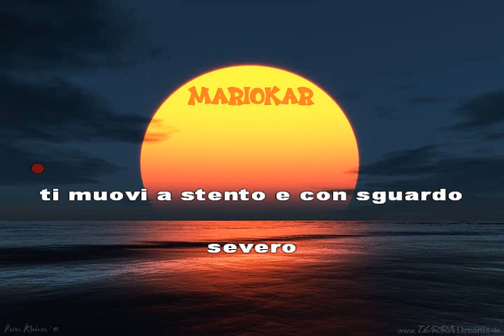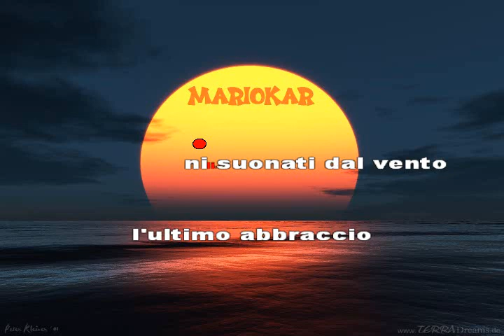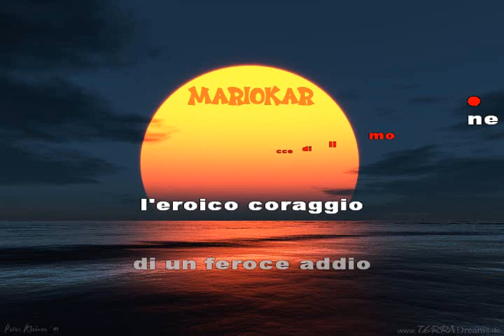Carmen Consoli L'ultimo Bacio karaoke